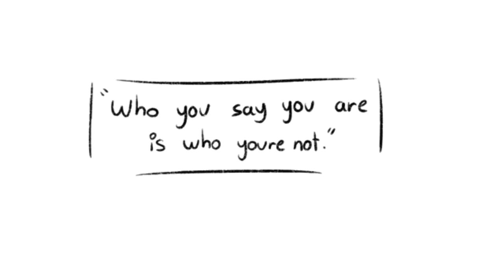Nicknames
Song is nicknames by Dayglow my dudes